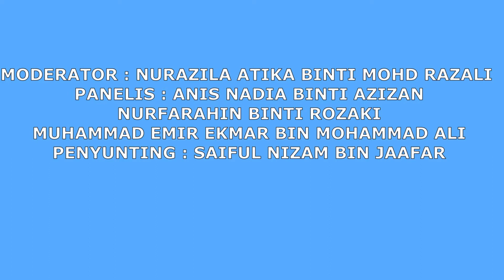SEMBANG SANTAI: KONFLIK ANTARA GENERASI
SEMESTER A192 (KUMPULAN B)